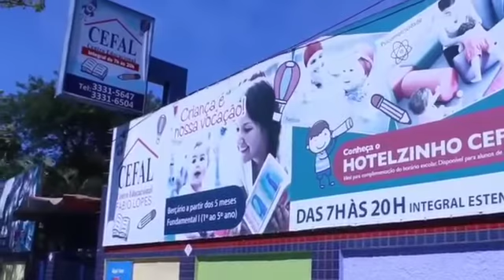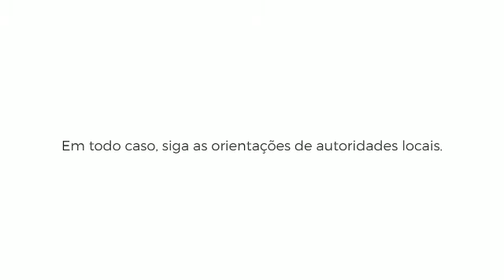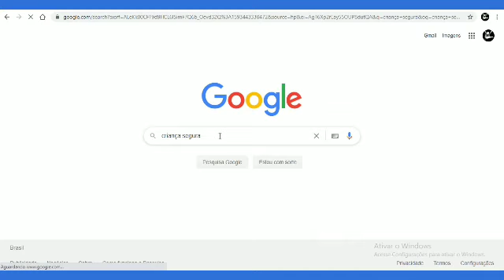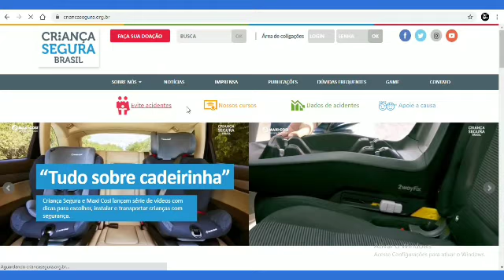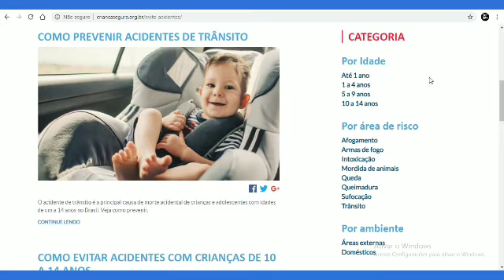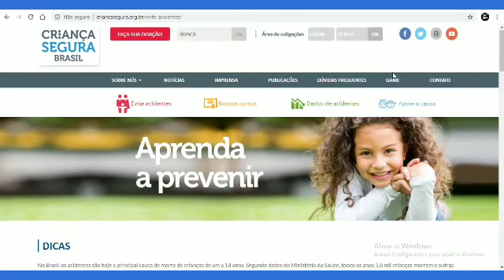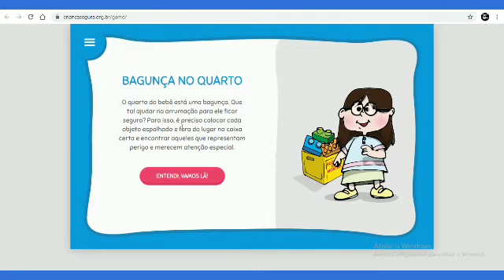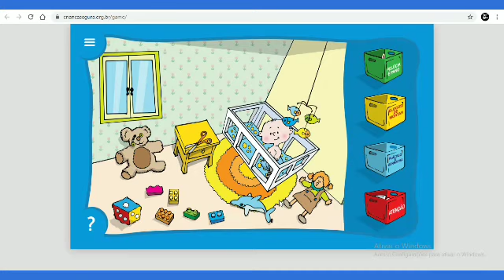3º, 4º e 5º Anos - Info Educativa 02.07.2020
Trabalhando, na Informática Educativa, atitudes seguras para se evitar acidentes.

Atividade.:  Acessar o link "Evite Acidentes" para leitura de conteúdo relativo a faixa etária + realização de jogo (GAME)